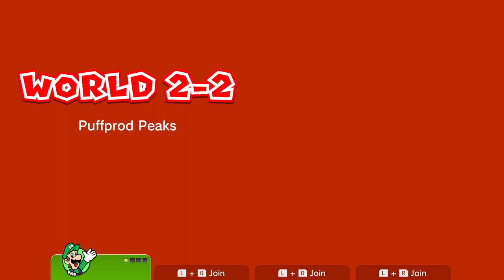Super Mario 3D World + Bowser’s Fury part 2